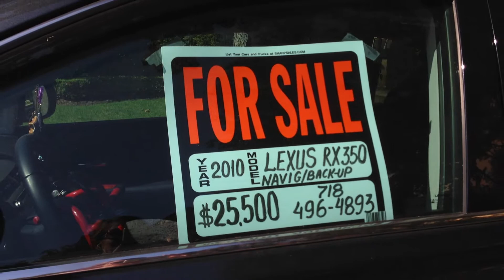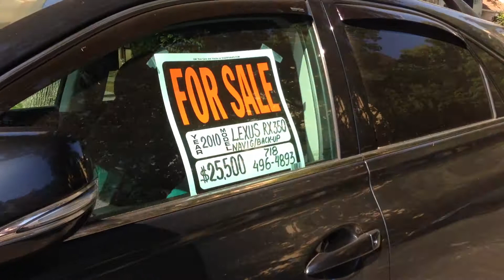Продать авто в США.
Меня всегда удивляют здесь цены на автомобили. Ну и, что для людей не проблема сделать рекламу у себя на машине о продаже.